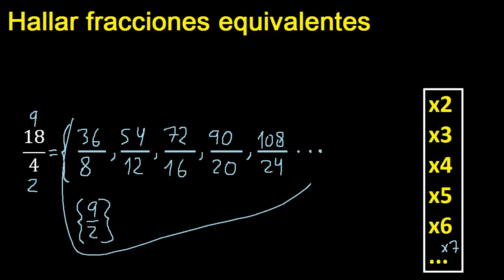fracciones equivalentes a 18/4 , como hallar una fraccion equivalente por amplificacion y